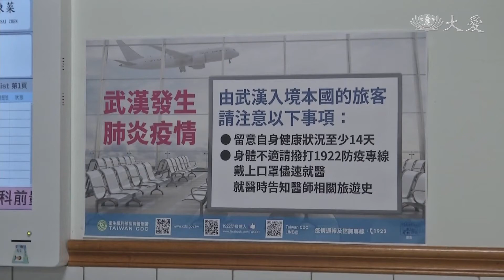花蓮陸客疑似病例 東部成立防疫指揮中心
花蓮昨日上午，一名來自武漢的女團客，因發燒被導遊送往醫院急診，院方不敢大意，立刻啟動傳染病防疫流程，花蓮縣衛生局長目前已採集咽喉標本送到疾管署檢驗，東區防疫指揮中心，集結各院資源，建立防線守護民眾健康。

中國大陸武漢爆發2019新型冠狀病毒，在台灣也確診一例，面對這波疫情民眾準備好了嗎?

民眾 陳先生：「自己要看有沒有發燒或狀況不好，要馬上送醫院就對了啦。」

民眾 朱小姐：「因為現在過年人很多，所以就戴口罩以防萬一，我還是會出去(玩) 但是就是會戴口罩，就是會常洗手啊這些，該預防的要做就做。」

花蓮21號也傳出來自武漢的39歲女團客發燒，目前已把檢體送到疾管署檢驗。

東區防疫指揮官 李仁智：「(民眾)你如果有呼吸道的症狀，你到醫院的時候要詳細的說，你有沒有出國史有沒有出去玩，尤其是有沒有去大陸，這一點請大家配合。」

東區應變醫院為部立花蓮醫院，支援醫院為花蓮慈濟醫學中心，花蓮縣也備妥N95口罩、一般口罩，流感疫苗以及克流感藥物。

東區防疫指揮官 李仁智：「要求第一線的工作人員要戴口罩，我們把負壓隔離病房，準備接受懷疑的病人，我們在2003年有實戰的經驗，我們也都開始都準備起來。」

碰到春節連假人潮眾多，也提醒民眾勤洗手戴口罩，身體不適也別往人多的地方去，保護你我的健康安全。

謝昀珊 翁國嘉 花蓮報導